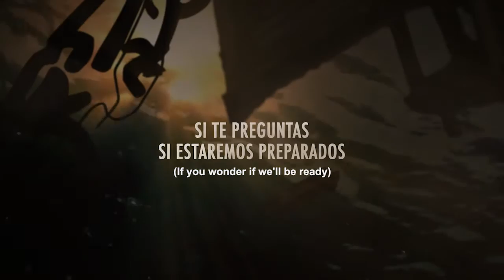LA GRAN OLA. (THE BIG WAVE) Official Trailer. English subtitles.